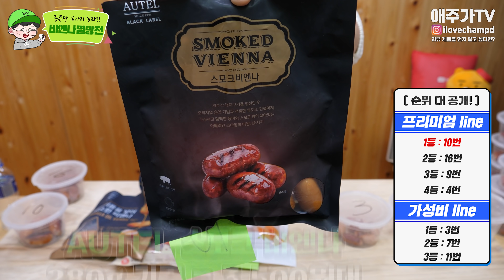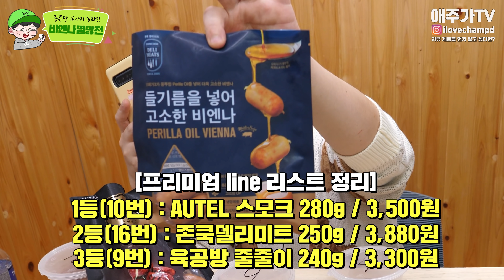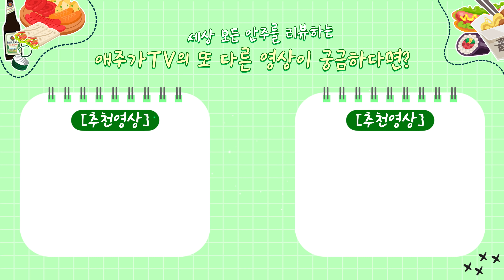비엔나 소세지 멸망전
소세지야채볶음 쏘야 에 잘어울리는 비엔나소세지를 찾아봤습니다.